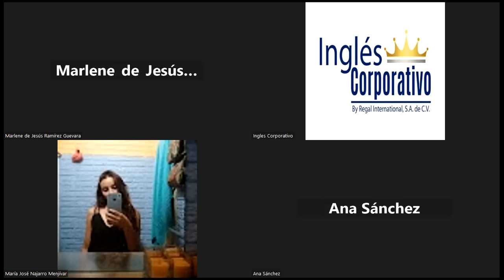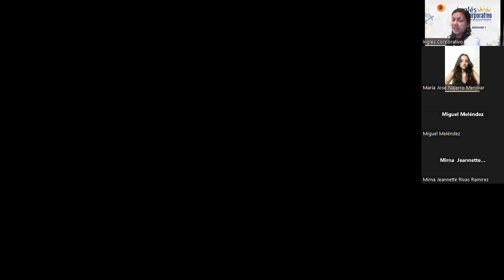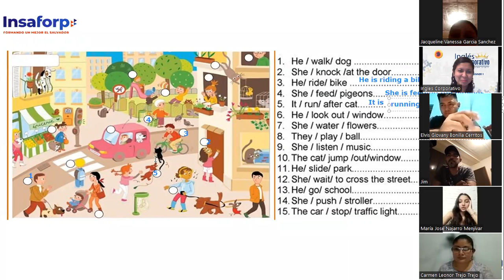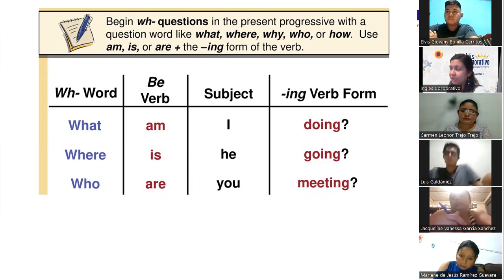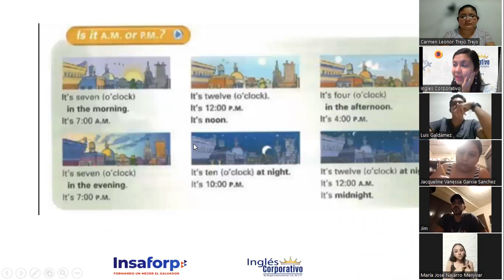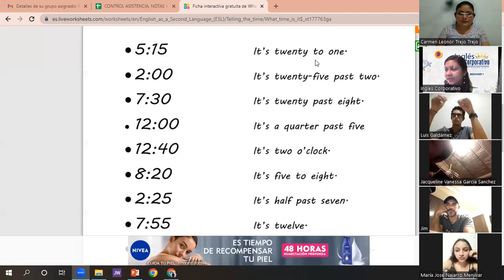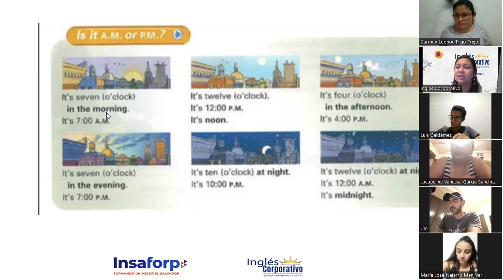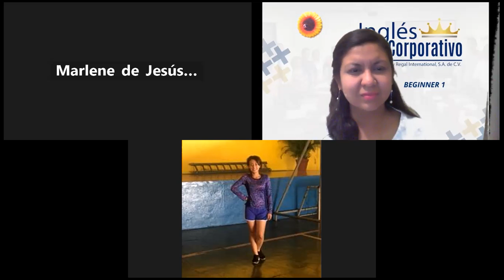Inglés Corporativo-18 de noviembre-P1-What time is it?